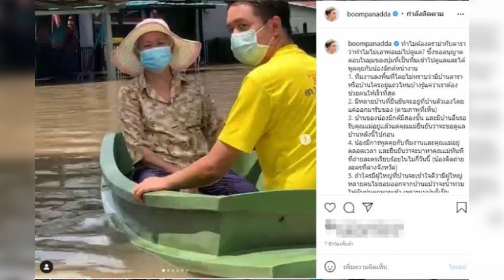ล่าสุด มิกค์ ทองระย้า ถูกชาวโซเชียลว่าไม่ดูแลพ่อแม่มิกค์ทองระย้า